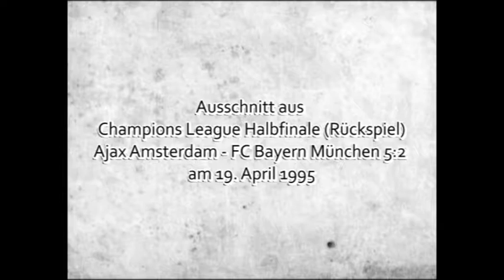1995 Ajax Bayern Ausschnitt Scholl